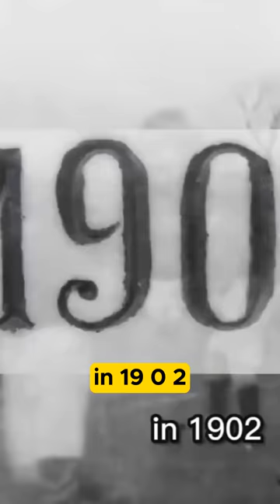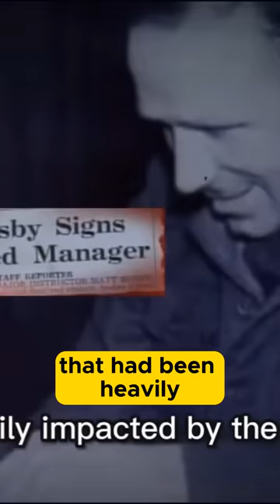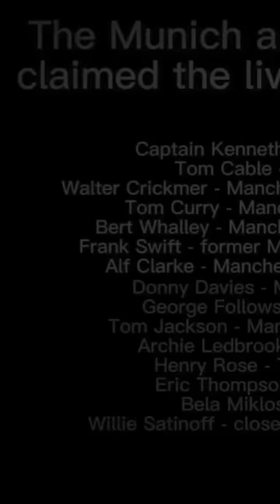The Birth of Manchester United.mp4